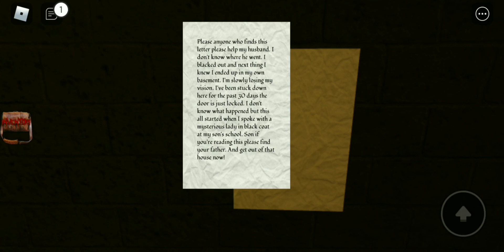The Mimic Chapter 4 Jumpscares!!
Credit for the footage my cousin (@bunnygameplayss) gave me at the last part because I got disconnected at the last part :(